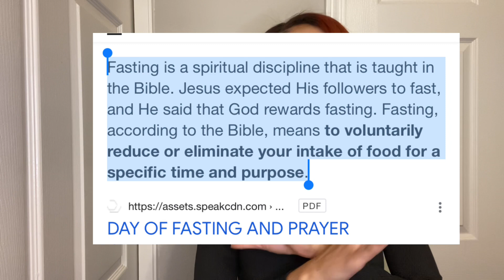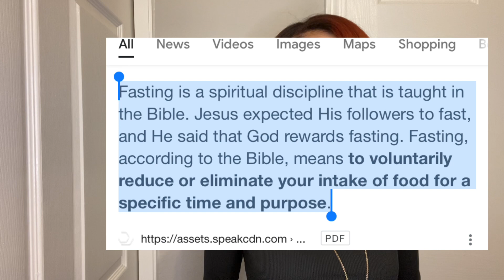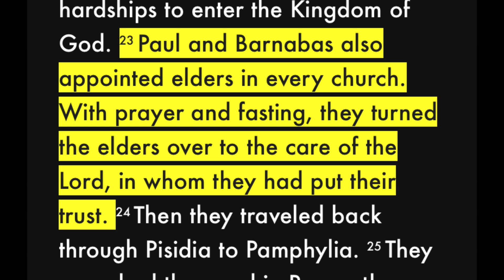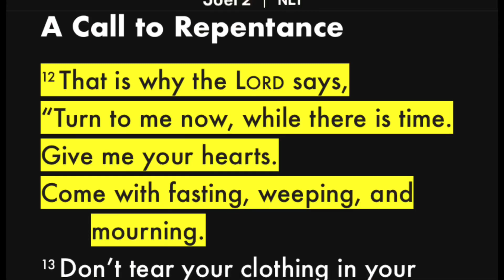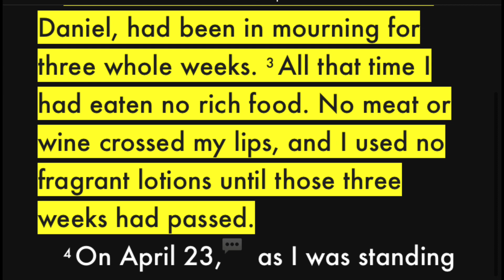3 Signs Its Time To FAST | Why Is It Important For CHRISTIANS To FAST?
In this video today I'm discussing why is it important for christians to fast and i give you 3 signs it's time to fast. Some christians may wonder what's the point of fasting or what is the purpose of fasting in christianity? Jesus fasted for 40 days and we should be imitators of him in all we do. Certain prayers or breakthroughs will only happen through fasting and prayer. As believers let's talk about fasting and what to expect while fasting. As believers we should know why fasting is important for a christian and I'll be going over the benefits of fasting and answering some questions on fasting. Why is fasting important for God? It draws us near to him and this video is perfect for beginners. Some people may ask do i have to fast as christian and the answer is yes. If you want to be delivered, you want a breakthrough, or you want to hear from God you will have to eventually fast. The importance of fasting in christianity is obvious to believers.

Artist: @AnaviEL
Song : Lights